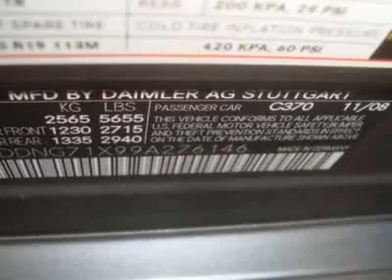2009 Mercedes-Benz S-Class S550 Sedan - Creve Coeur, MO